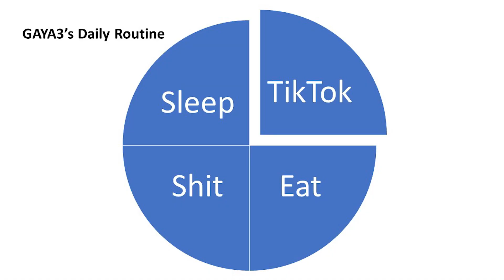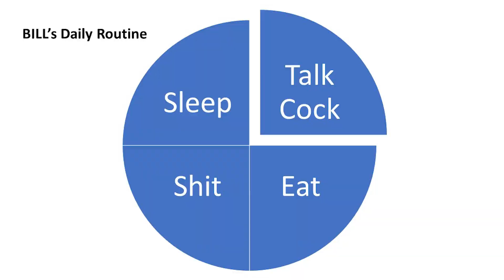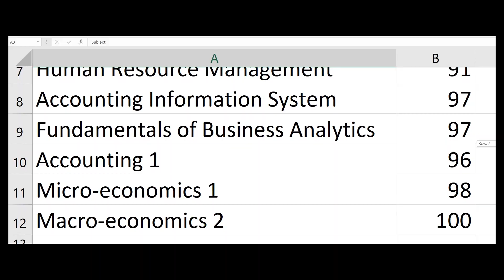Mum Finds Out Daughters Is Doing Too Much TikTok Videos